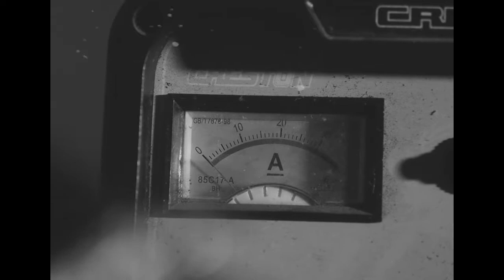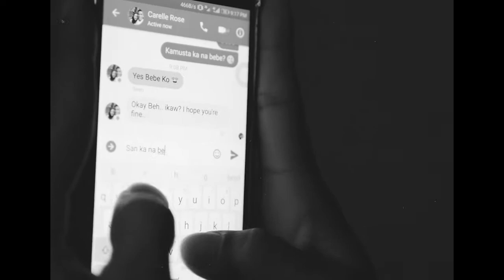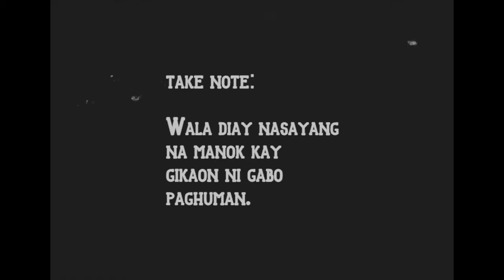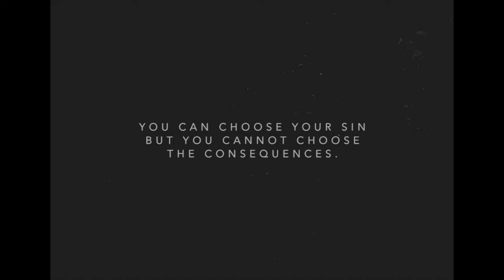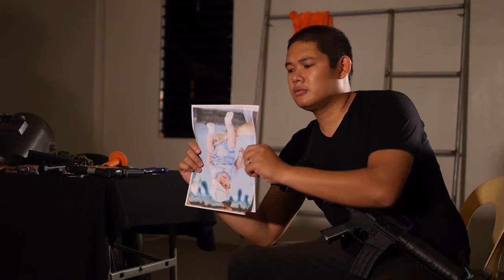Camp Rules 2018